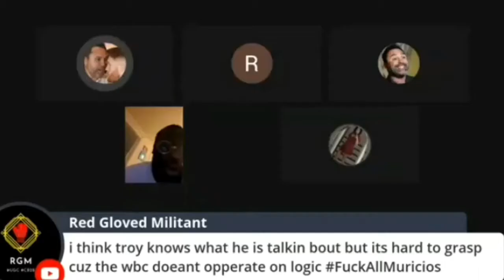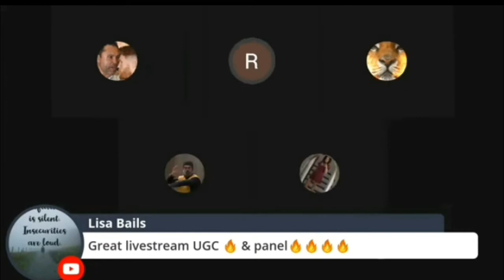FLAME SERIES🔥 HIGHLIGHTS VOL.1: Actual's IBEMF impression, C level Ni99as, and Roccet Strikes dream!